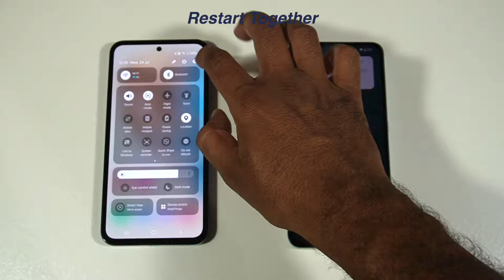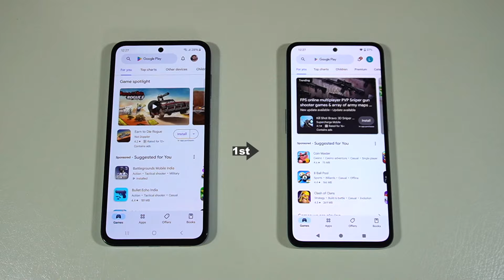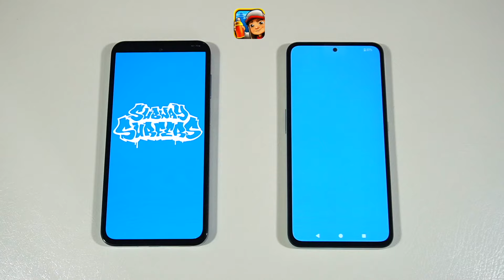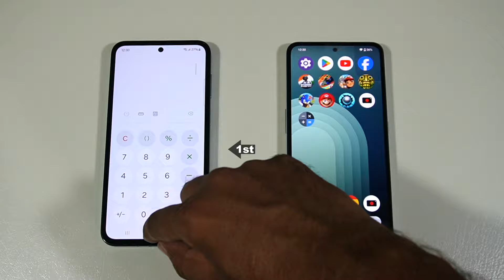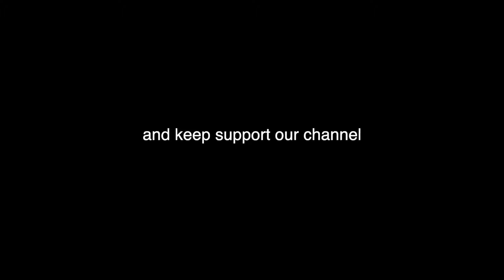Samsung Galaxy M35 vs Nothing CMF Phone 1 Speed test and Camera comparison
Speed performance and camera quality comparsion of new SAMSUNG GALAXY M35 5G with NOTHING CMF PHONE 1